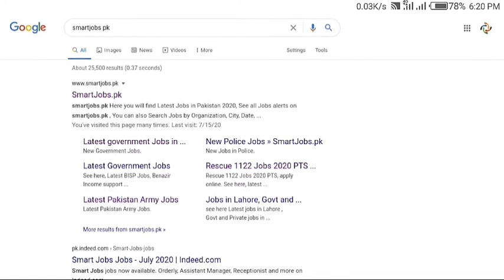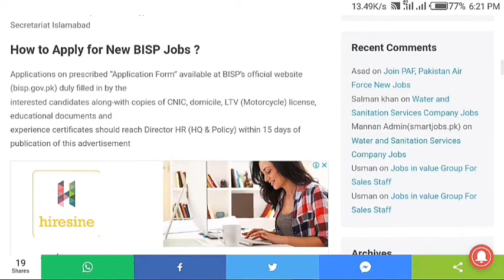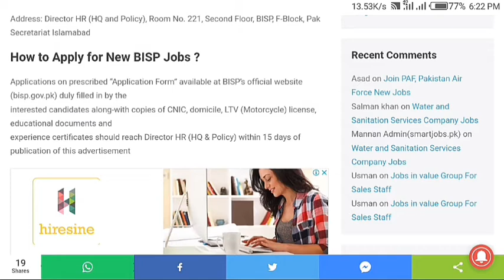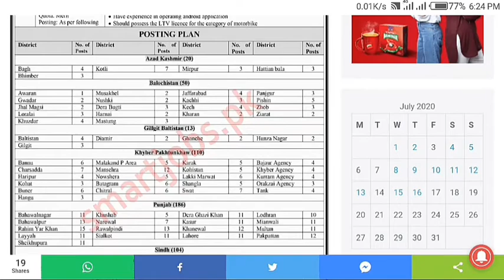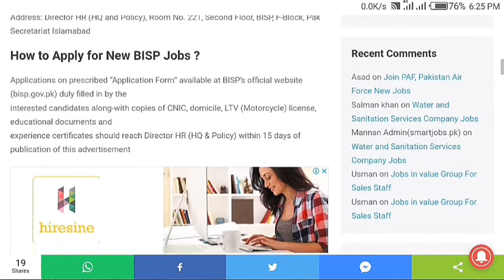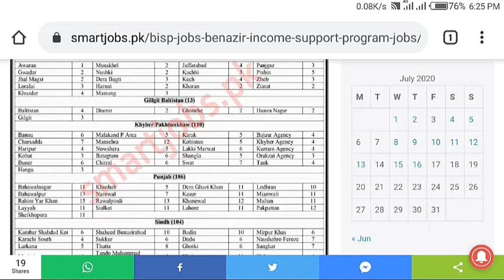BISP latest Jobs 2020 || Benazir Program Jobs || Latest gov jobs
BISP_REG # BISP_JOBS

In this video i will inform/guide u about latest jobs of BISP Program announced by Benazir income support program administration Department,i will completely guide u,how to apply how to fill form and how to send ur application,
My aim is to reduce unemployment from Pakistan ,,,ur contribution is necessary to fulfill this goal,,,